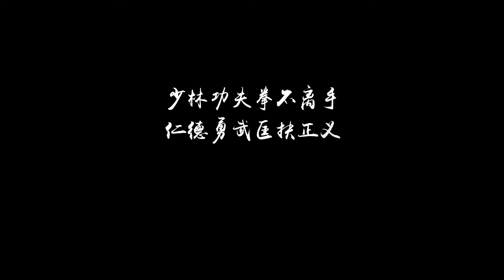Shaolin Combat School (2016)-Shifu yanzi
Shaolin Combat School was founded in 2014 by Shifu Shi Yanzi, in the Songshan Mountains, Henan province. It focuses on teaching real combat, with emphasis on Ch’an Buddhism and Chinese philosophy to promote benevolence and righteousness. It also promotes exercise, health and well-being. It accepts national and international students on long and short-term bases. As one of its aims, it hopes to produce teachers well-trained in both kungfu and Ch'an philosophy to go on spreading the knowledge. It is the sister school of Shaolin Temple UK (London) and is supported by Shaolin Temple China.

Shaolin Combat School, Leijiagou Village, Dengfeng City, Henan Province, China.
Shaolin Temple UK, 207a Junction Road, London.
Follow on Shifu Yanzi  Instagram  to get more updates